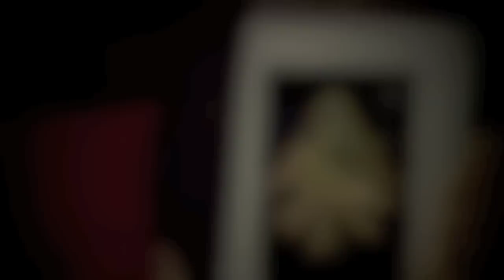PH3PISODE 1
Welcome to PH3PISODE! The PH stands for "Pender Harbour" (Where we live) and the 3 is a reversed E to represent the 3 of us reppin it.
(MCL,BUG and Wylie)
New PH3PISODE'S will release as often as we can, 2 is finished and 3 is in production!